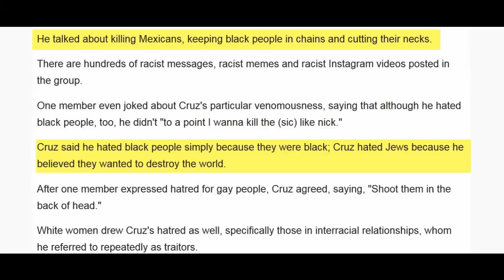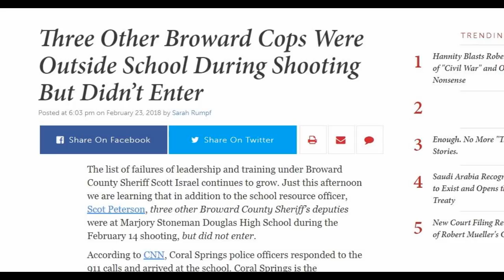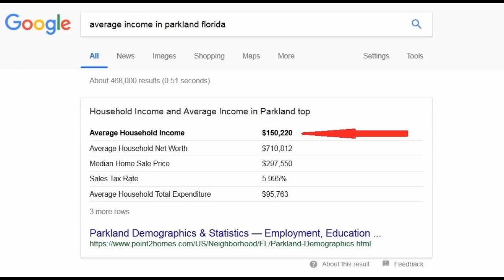Black Conservative Keeps It Real About Liberals and Gun Control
Black female conservative and proud member of the NRA weighs in on the Parkland Shooting incident. Tree of Logic explains how the liberals are using this school shooting to repeal the 2nd Amendment which will negatively affects the black community.

I would like to send a huge THANK YOU to all my financial donors. Without you this video and others like in the past would not have been possible. Please know that I appreciate you so much.